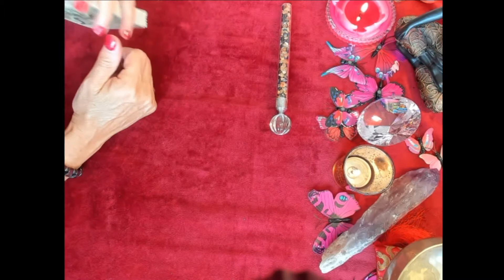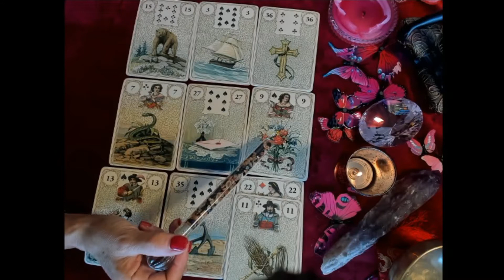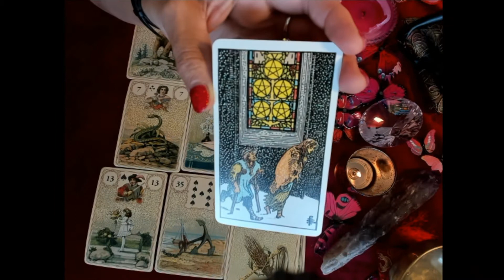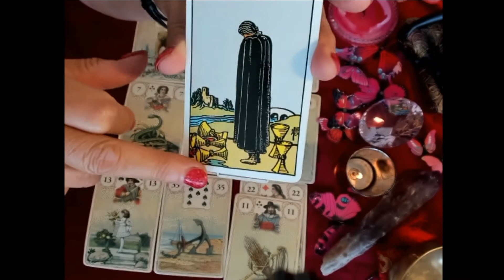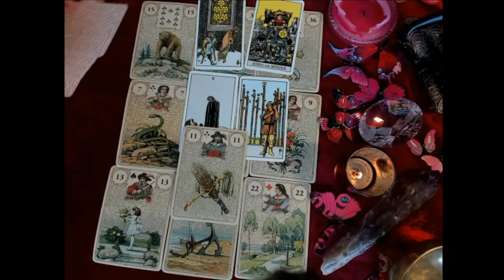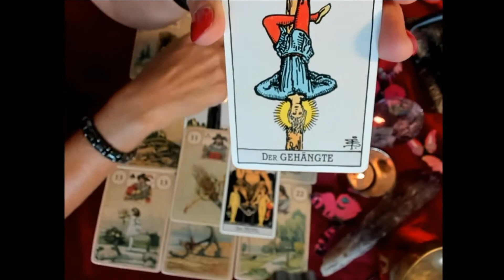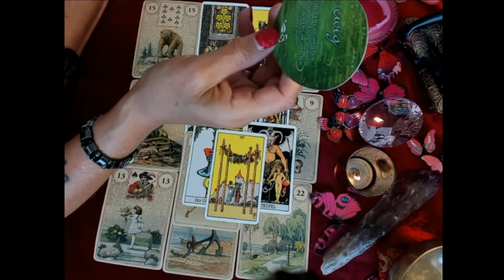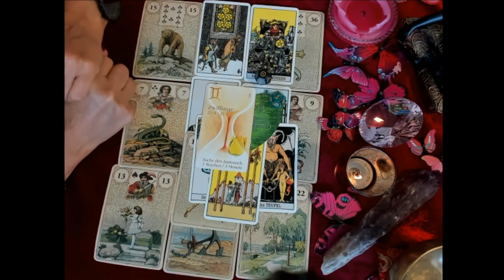Zwillinge Juli 2022 - Neubeginn?/Löwenherz Orakel💕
Lieber Zwilling, im Juli stehen die weichen auf Neuanfang💕.Jemand möchte diesen Neubeginn unbedingt🌞🤩. Doch ist das der richtige Weg für Dich??
Du kannst aber musst nicht damit in Resonanz gehen. Wenn du wissen möchtest , wie Deine Situation weitergeht, schreibe mich gern an oder
eine persönliche Legung bei mir buchen möchte ❤️ Liebe, Beruf, Finanzen, Seelenpartner.